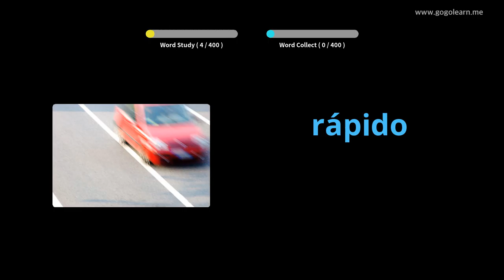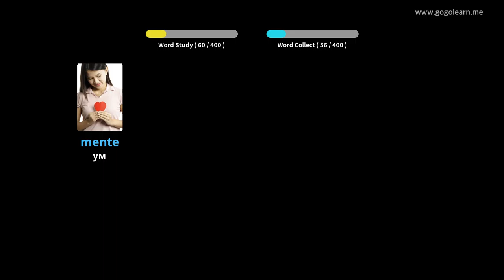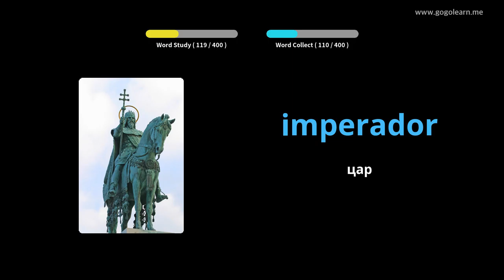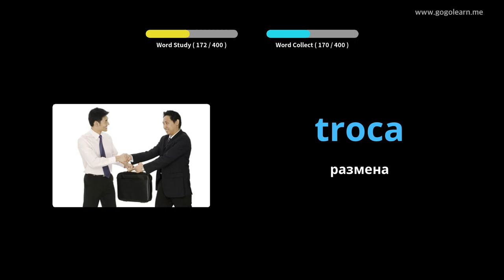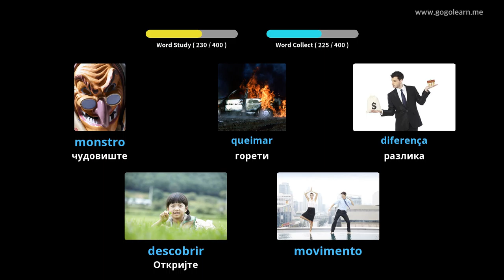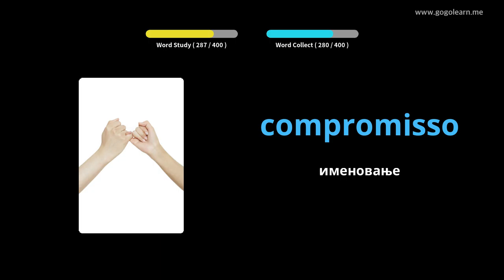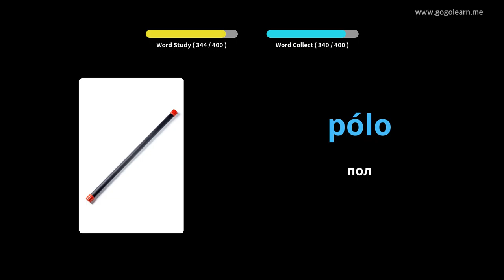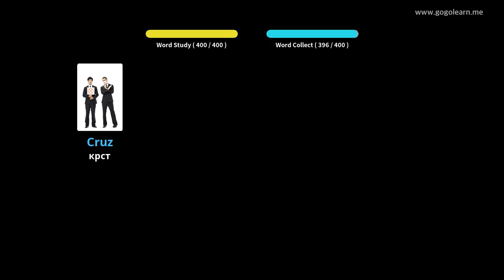Средња школа португалског вокабулара 2 | Golearn